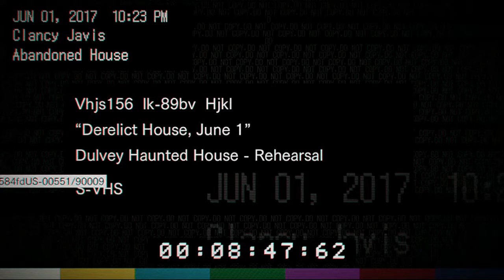Resident Evil 7 Ep 03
This game makes me want to shower.